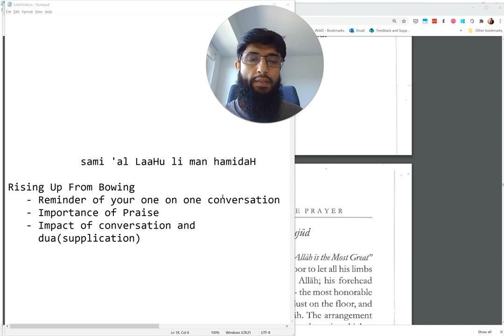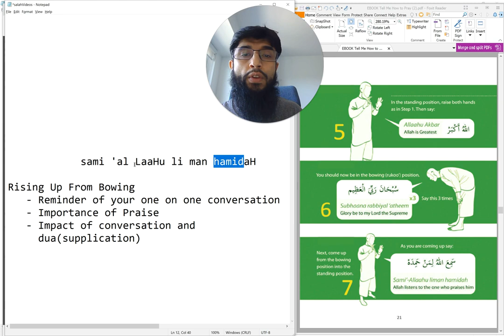06 | When Rising Up From Bowing | New Muslim Prayers (Salah) | By: Coach Zubair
Rising Up from Bowing:
- Reminder of your one on one conversation
- Importance of Praise
- Impact of Conversation & Du’a (Supplication)
Started a series to help New Muslims to learn how to recite and understand the meanings behind what they say in their 5-daily prayers.

We aim and hope that In Shaa Allaah by the end of this series you’ll be able to establish your Prayers with Excellence as well as build up your personal connection with your Allaah!  May Allaah accept this effort from us & enable us to facilitate New Muslims. Ameen.